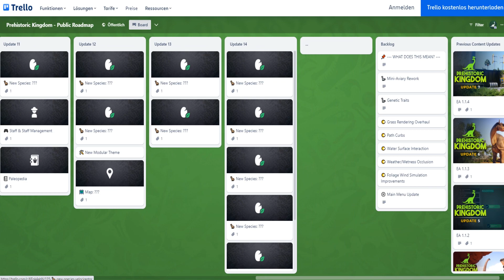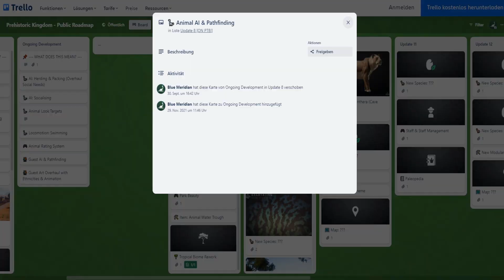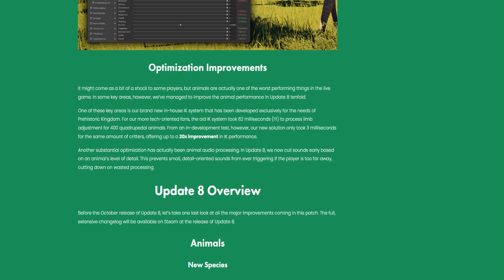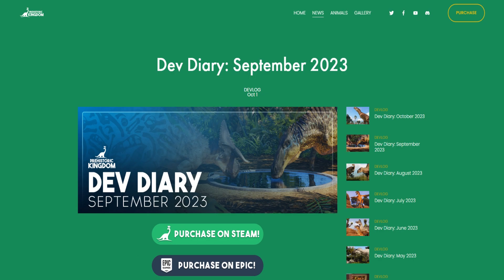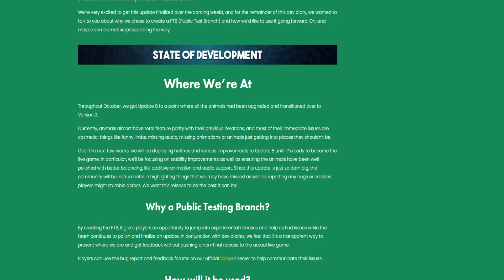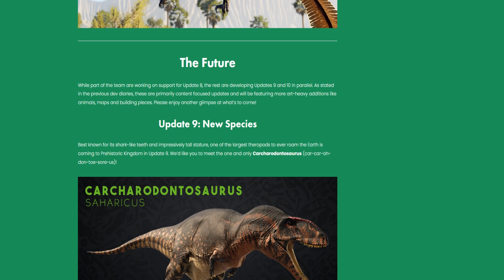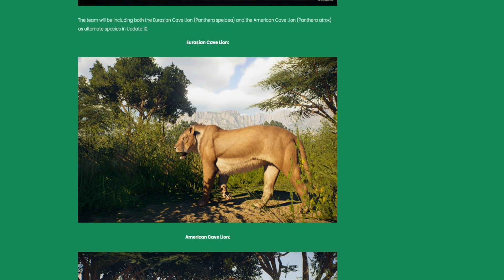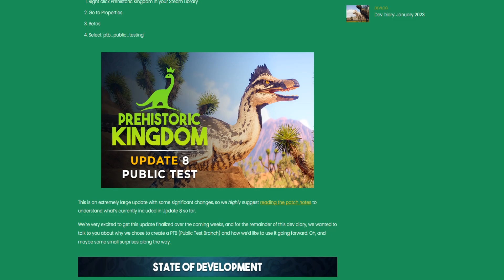Prehistoric Kingdom DEVLOG Oktober 2023 Charcharodontosaurus und der Höhlenlöwe Angekündigt!